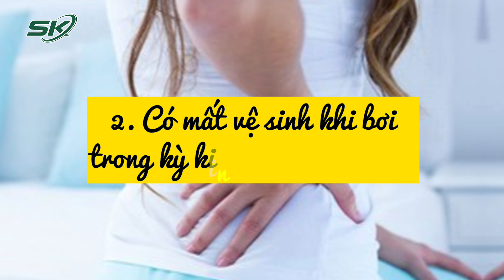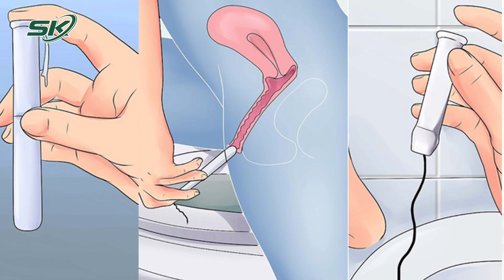Bơi Lội Ngày 'Đèn Đỏ' Có Gây Nhiễm Trùng Không? | SKĐS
SKĐS | Vào kỳ nghỉ hè, hầu hết mọi người thích được bơi nhưng nhiều phụ nữ cảm thấy e ngại khi kỳ nghỉ trùng với kỳ kinh nguyệt, lo lắng việc bơi lội gây nhiễm trùng?

Mời quý vị và các bạn xem thêm: Thói Quen Ăn Ốc Ngon Giòn Làm Tăng Nguy Cơ Nhiễm Sán Đục Phá Lá Gan